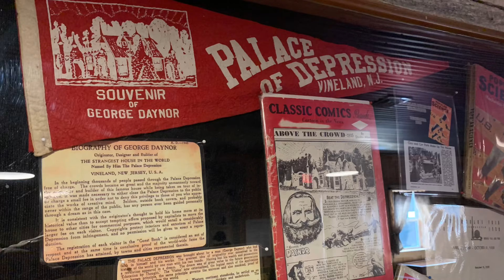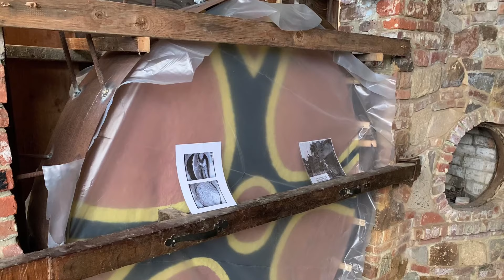The Palace of Depression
Shawn Michaels takes you on a tour of the Palace of Depression in Vineland, New Jersey